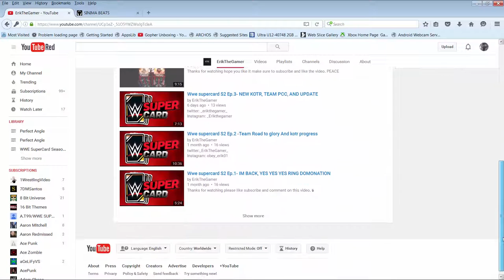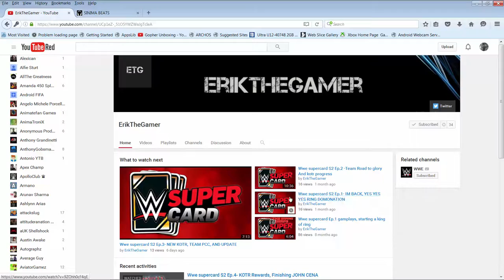youtube video #-4rRz09IoGA